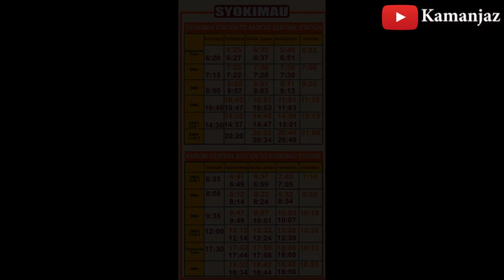A Side of The Dandora Commuter Train You Didn't Know About.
It was my very first time to board this train and i must say, i was really surprised at how affordable and fast it was. Commuters pay as low as 40Kshs to the CBD and is less congested than before.

Produced and Edited by Me.
Song: Sad Sky.
Artist: Inossi.